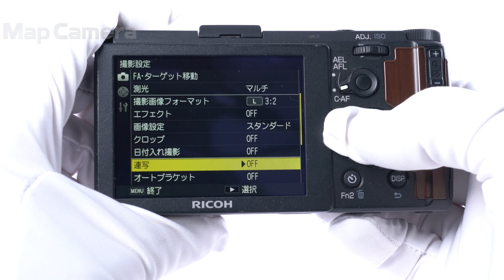RICOH (リコー) GR 良品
RICOH (リコー) GR

【付属品】
USBケーブル・バッテリー・ACアダプター

【外観】良好な状態です。
【その他】カスタムレンズネームリング/カスタムグリップ/シャッターボタン交換済みです。